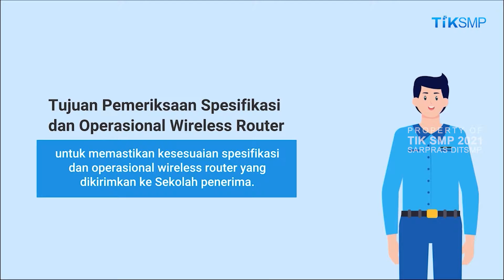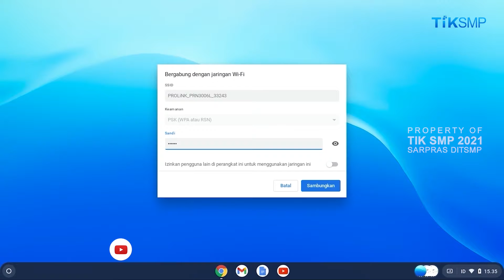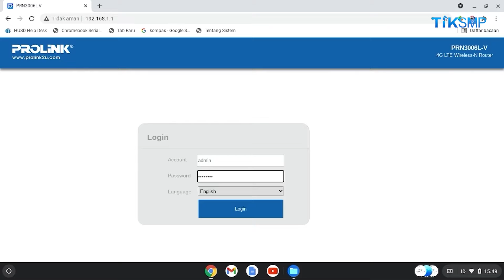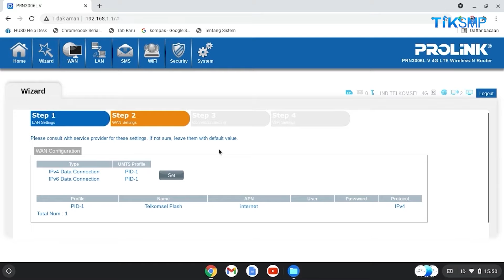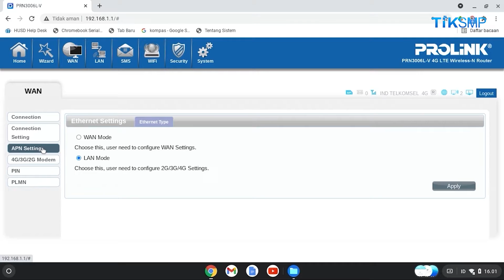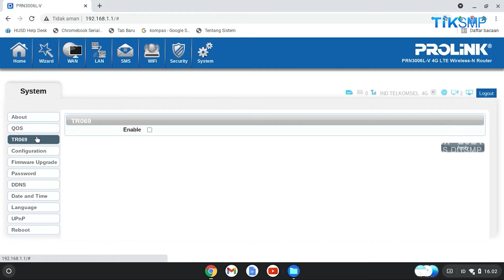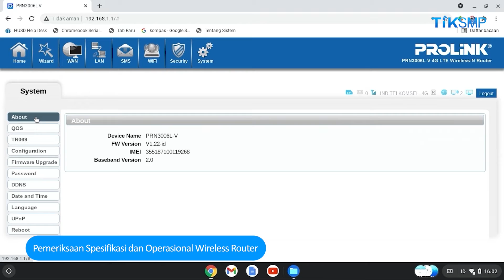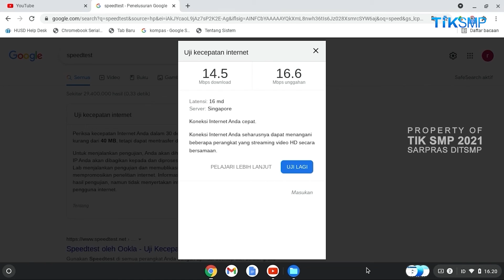Pemeriksaan Spesifikasi dan Operasional Wireless Router Prolink PRN3006L Bantuan Tahun 2021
Video Pembelajaran TIK SMP Tahun 2021

Seluruh isi video ini dilindungi undang-undang secara legal
Sarpras - Direktorat SMP, Kemendikbud Ristek RI